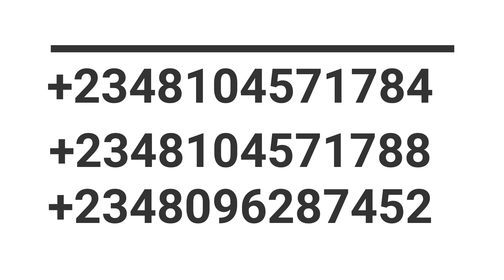CONSECRATION SUNDAY SERVICE PICTORIAL EXCERPTS. 01-09-2024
Christ Restoration Bible Church International is commissioned by God to preach the Gospel of salvation and Restoration to all nations of the world. God has mandated us to bring healing to the sick, hope to the hopeless, reconciliation to homes, Freedom to the captives, Deliverance to the oppressed, help to the needy, and Prophetically restore destinies around the globe.
Are you depressed, oppressed, sick, poor,  afflicted, broken, wounded, have marital issues, under bondage, barren, jobless, homeless, and family crisis? Don’t forget the Bible says In Psalm Chapter 34, Verse 19, Many are the afflictions of the righteous but the Lord delivereth him out of them all.
Worship with us and meet Jesus Christ  @ CHRIST RESTORATION BIBLE CHURCH INTERNATIONAL ( A.K.A SOLUTION ARENA) as you will receive your SALVATION, PROPHECY, HEALING &  DELIVERANCE through the anointed Prophets of God, Prophet S.M. Aigbe and Prophetess Faith Aigbe at  CRBCI,Abuja , Nigeria.

@Prophet S.M. Aigbe Ministries
@Prophetess Faith Aigbe Ministries

YouTube👉@RestorationTV

1) ZENITH BANK
(PARTNERSHIP ACCOUNT)
2) ECOBANK

     Every Sunday, 10:00am GMT+1 -  Breakthrough & Miracle Service
     Every Tuesday, 10:00am GMT+1  - Faith Clinic (Raw Deliverance & Healing Service)
     Every Friday, 6:00pm GMT+1 -Bible Study and Prophetic Prayers